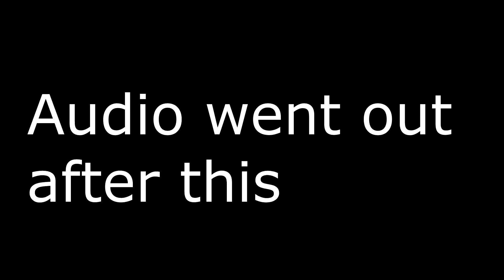PLAYOFFS ON THE LINE !? MADDEN 23 FRANCHISE (ep26)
The all-new FieldSENSE Gameplay System in Madden NFL 23 equips players with more control at every position in every mode and is a new foundation for consistent, ultra-realistic gameplay. WE WILL Call the shots from the front office as we lead our Madden NFL 23 Franchise to the top. New athlete motivations like salary demands factor into contract negotiations and add to the drama of NFL free agency.